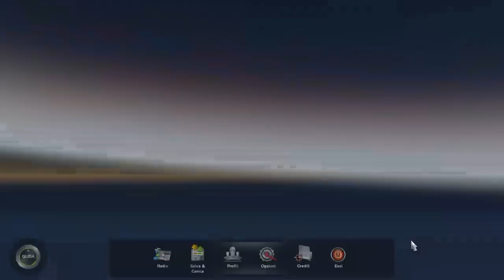Euro Truck Simulator 2 #1: @fgfoto sul camion POOO POOOOOOOOO!!!!!!!! GAMEPLAY COMMENTARY